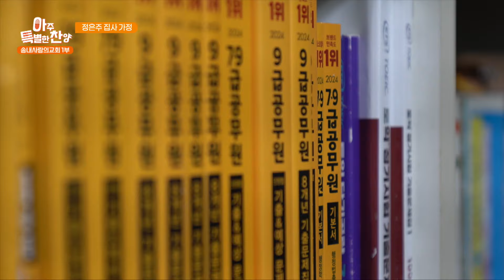희귀질환에도 신앙을 지킨 우리 아들 | '송내사랑의교회'편 1부 | 아주특별한찬양 146회 [Full영상]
송내사랑의교회 성도님들의 간증 및 인생 찬양은?
💬🎵 타임스탬프

00:00 인트로
05:05 행복 - 아이빅 미니스트리
08:20 야곱의 축복 - 아이빅 미니스트리
10:57 전능하신 나의 주 하나님은 - 아이빅 미니스트리
16:47 죽음의 문턱에서 살아 돌아왔습니다
24:07 아 하나님의 은혜로 - 안수지
29:08 희귀질환에도 신앙을 지킨 우리 아들
39:00 하나님의 은혜 - 김대환